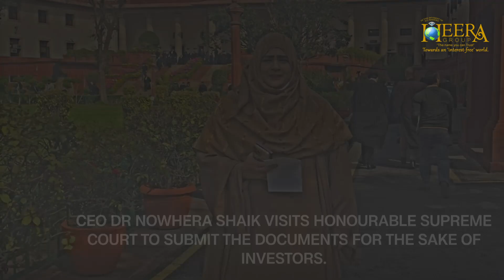SUPREME COURT LATEST UPDATE-1| BY CEO DR NOWHERA SHAIK DATED 31st JAN 2023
INSHALLAH EVERYTHING WILL BE FINE FROM INVESTORS POINT OF VIEW